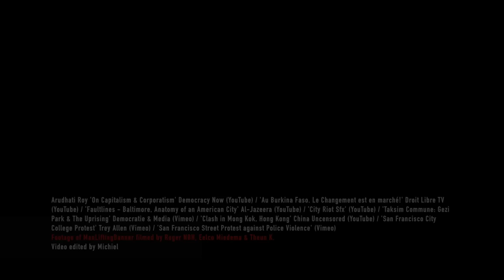ManLiftingBanner — GIVE THEM SOME MORE